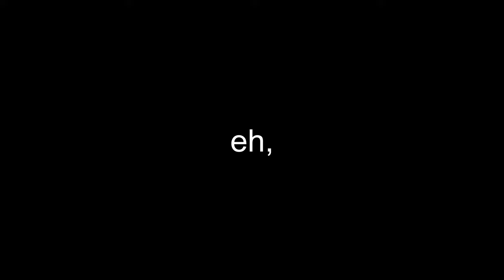Nordwärts Richtung Osten | Tag 3 | Nickl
Videos auf dem LIVE Kanal immer um 18:00 Uhr! Solange der Vorrat reicht! 😉

Merci für`s dabei sein! 😎

00:00 Intro
00:24 Tagesplan
01:38 Onroad zur Offroad
02:23 Lanzenpass
02:48 Offroad
07:00 Enttäuschung
07:52 Drone Shots!
09:08 Statistik & Outro